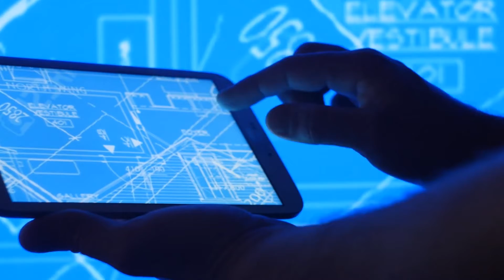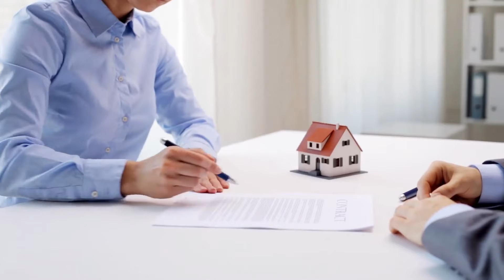යස ඉසුරින් නිවසම පිරෙන්න මේ විදියට නිවසෙහි වැඩ පටන් ගන්න | Lorry Talks